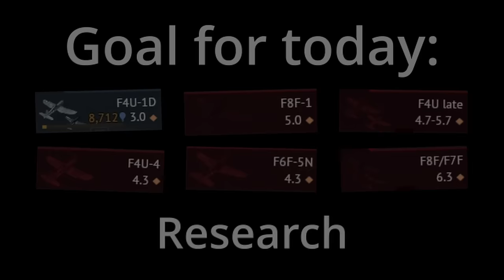I Have Returned To The WW2 Props... | War Thunder [Part 8]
Today I Grind ALL the Prop planes in the Naval Line... (Exept one)
In the next video I will hopefully get all the Naval Jets that I need to!

=-=-= Chapters =-=-=

00:00 - Intro
00:31 - Gameplay
08:51 - Outro